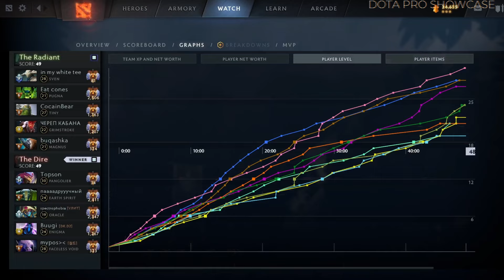🔥TOPSON [Pangolier] MID 7.35B - DOTA 2 HIGHEST MMR MATCH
Hello. In this video,  TOPSON plays Pangolier MID  . Here I show the player's game perspective (POV)

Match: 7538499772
Dota 2 version: 7.35b
Hero: Pangolier
Player: TOPSON